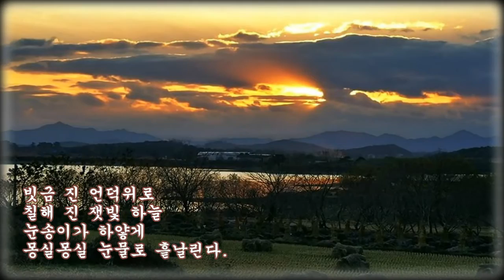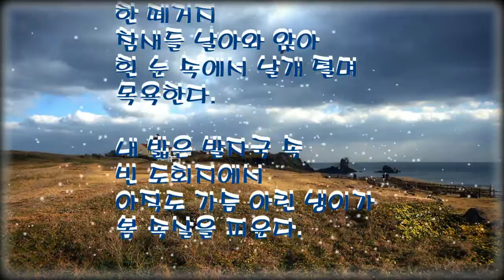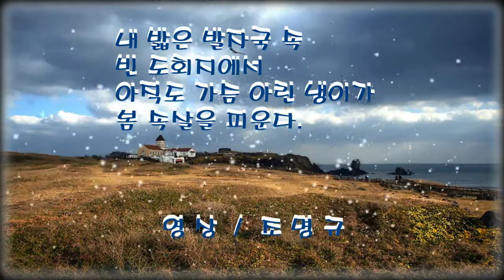겨울로 가는 길